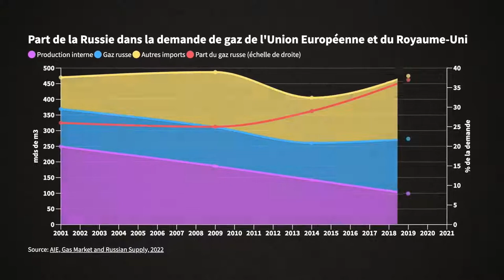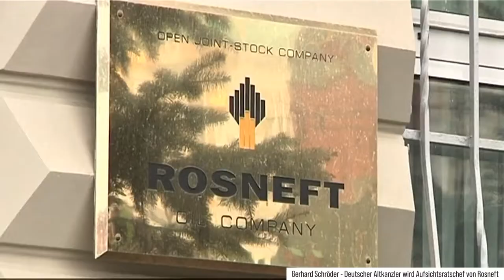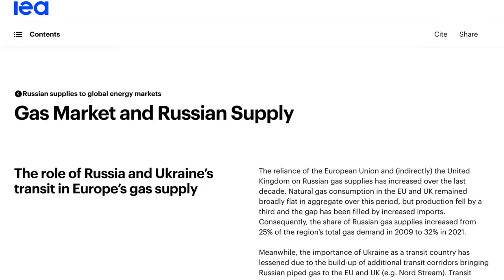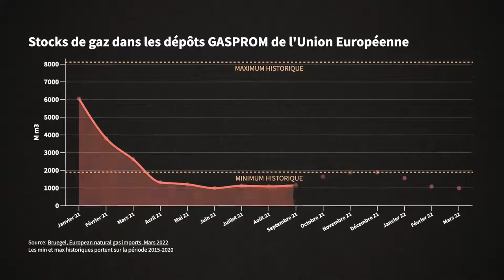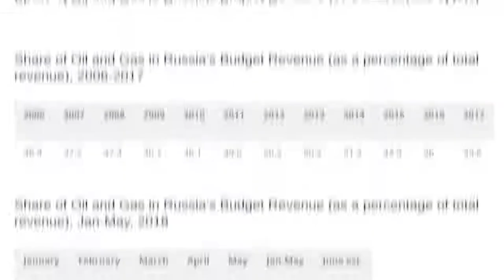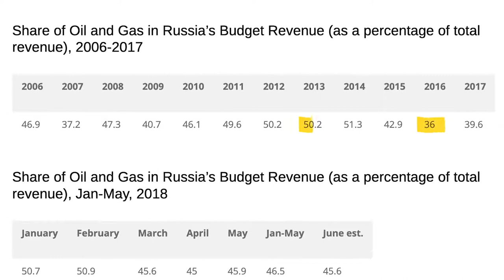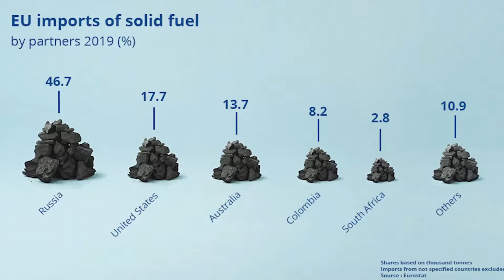Gaz russe comment Poutine a piégé l'Europe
Savez-vous que Poutine a préparé sa guerre en Ukraine depuis plus d'un an et demi ?
Savez-vous que du gaz russe a continué à circuler dans les pipelines ukrainiens après le début de la guerre ?
Savez-vous pourquoi le gaz reste-t-il hors des sanctions économiques de l'Europe ?

On fait le point sur l'immense dépendance de l'Europe, et en particulier de l'Allemagne, au gaz russe.